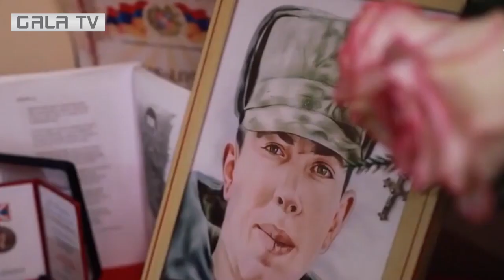Երազում տեսա տղայիս, զանգեց ու ասաց՝ երեք, երևի հենց սա էր, երեք տարի անց ծնվեց փոքրիկ Արծվիկը